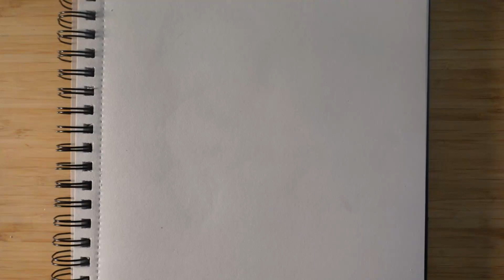Let's draw a Bee!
lets draw! :D